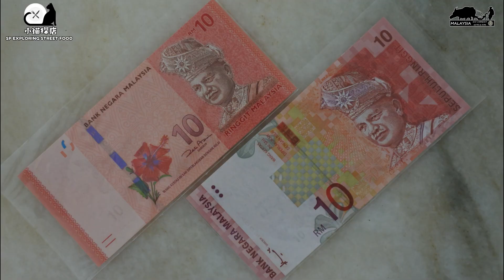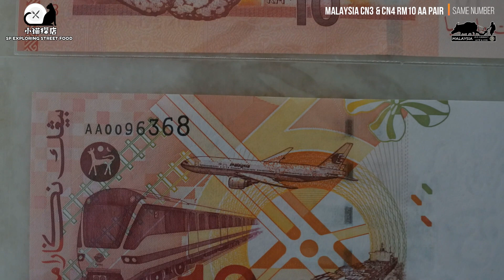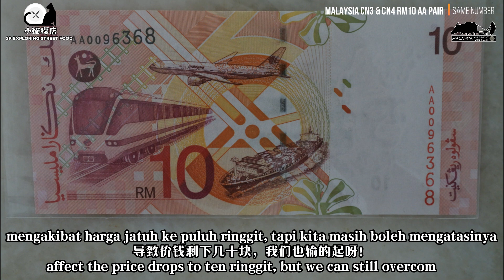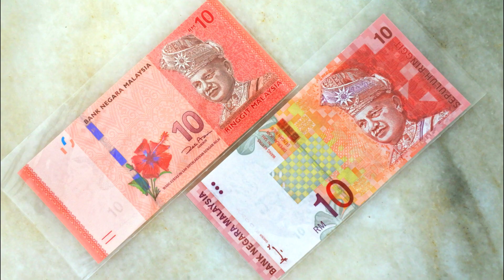只要用心思,钞票就可以卖多点钱！Malaysia RM10 new & old banknote pairing sold RM180.Harga tinggi selepas berpasangan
收藏钞票没有所谓的旧和新
只要用点心思，这些新钞票还是可以卖贵
我在几年前用了RM360买了2对这样的RM10
之后在朋友的求购下转让给他一对，
现在只剩下这一对钞票而已。。
为何一对钞票可以卖RM180,而我还可以转让赚点小钱
想知道？请看视频吧！谢谢！

钱币收藏的路途上，谁没吃亏过！
我本人也是付了不少学费呀！
别怪别人没教导，只怪自己不学习
别怪别人没提醒，只是自己不受教
所谓“活到老，学到老”
钞票收藏何尝不是一样，大家都在一起学习
网上很多有不错的钱币视频，认真看看吧！
小猫的视频可能对你有帮助！
不妨订阅和分享给你们的朋友！
如果不喜欢我的视频就跳过吧！

温馨提醒：还请那些没认真看完视频的朋友，别留言！谢谢！
（因为我不想看你出丑，对不起！）